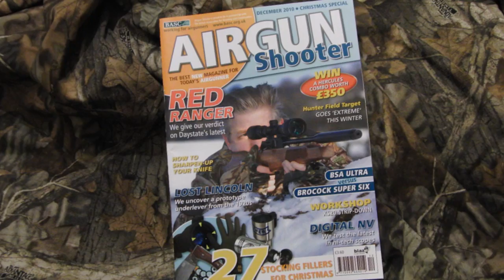UKAHFT Extreme Vlog ON THE BOG part 1